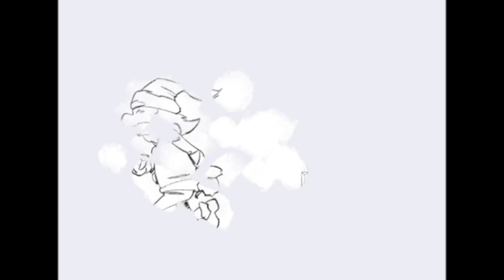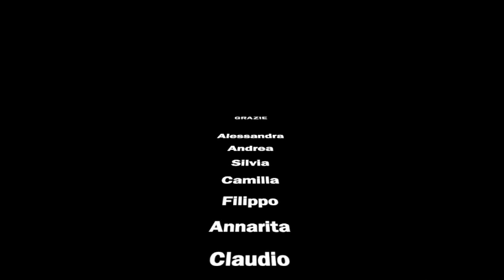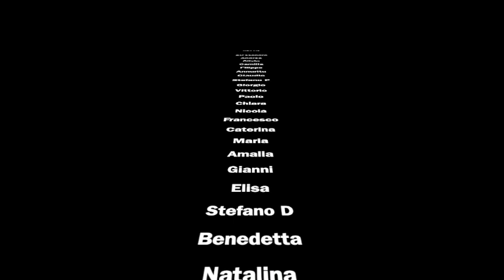Natale comunque!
Ecco l'instant song natalizia 2023 - quest'anno con il contributo fondamentale di Alessandra, Andrea Artusi e Stefano Pivato con la sua No Shoes Recording Studio. Buon Natale a tutte e a tutti!